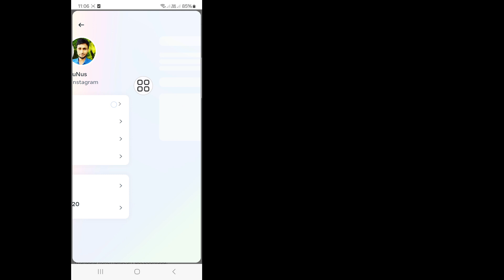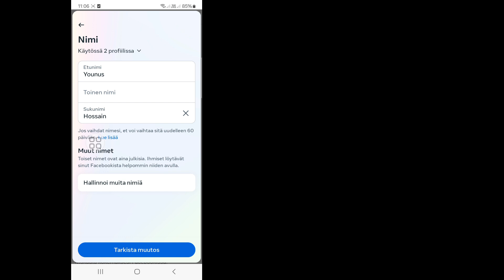Kuinka muuttaa Facebook-nimen | Vaihda Facebook-nimesi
Näet tässä videossa Kuinka muuttaa Facebook-nimen.  Joten katso tämä koko video, niin voit muuttaa Facebook-nimesi.

 Jos sinulla on opetusohjelmapyyntöjä, kerro minulle kommenteissa.  Yritän parhaani mukaan vastata pyyntöösi.

 🌷 Älä unohda "Tilaa".
 🌷 Jaa ystävillesi
 🌷 Älä unohda jättää "tykkää"